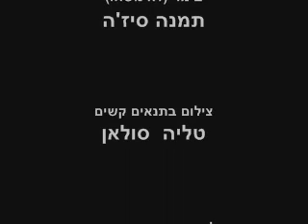הילד הרע - מציגה אלה סיז'ה Bad boy by Lea Goldberg presenting Ella Cige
אלה סיז'ה מציגה את הילד הרע מאת לאה גולדברג.
אלה משחקת בכל התפקידים. תמנה אחותה הבכורה, בהופעת אורח נדירה
Ella cige presenting Lea's Goldberg famous infant  poem - Hayeled Hara which means the bad boy.